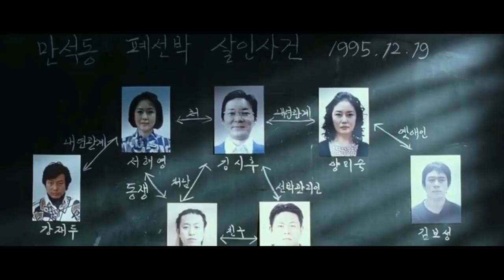White Night 2009 Explained in Hindi| Suspense, Thriller, Korean Movie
IMDb RATING-6.6
Director-Shin-woo Park
Writers-Keigo Higashino(original novel)Shin-woo Park(screenplay)Yeon-seon Park(screenplay)
Stars-Han Suk-kyuSon Ye-jinGo Soo
Story:
A pawnbroker is found murdered in a remote town. Police suspect that he was murdered by an acquaintance, as even the most experienced investigator on the case could identify no signs of resistance. Three people come under suspicion but all of them have perfect alibis and the investigation comes to a standstill. One year later, one of them is found dead and the original murder case becomes even more mysterious. Almost fifteen years pass and the lead inspector, now approaching retirement, reflects on the only case he could not solve in an otherwise successful career. Haunted by a sense of responsibility and guilt that he caused suffering by letting the murder case go unsolved, he decides to re-investigate. His persistent search brings attention to the long-forgotten case and reveals a hidden relationship between the victim's son and the neighborhood woman's daughter. As their love grows, more crimes happen. As their sin grows, the inspector's chase comes closer to them.

In a Nutshell:
The mysterious death of a convicted blackmailer — officially ruled as a suicide — inadvertently disentangles a snarl of perfect, untraceable crimes that have lain buried for fourteen years, and that may or may not have been perpetrated by… a 14-year-old boy and a 14-year-old girl.